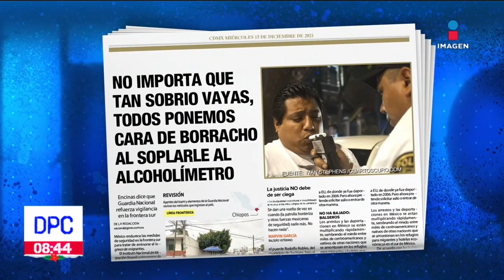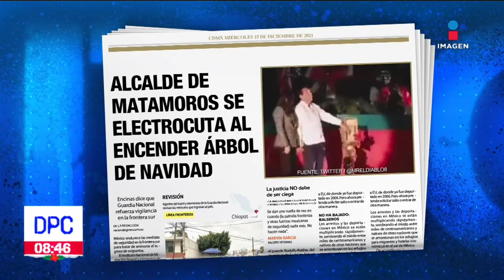Alcalde de Matamoros se electrocuta al encender árbol de navidad | De Pisa y Corre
¡Entre más corriente más ambiente! Alcalde de Matamoros se electrocuta al encender árbol de navidad | Mejorando la nota con Manolo